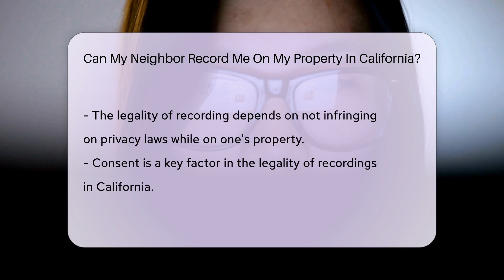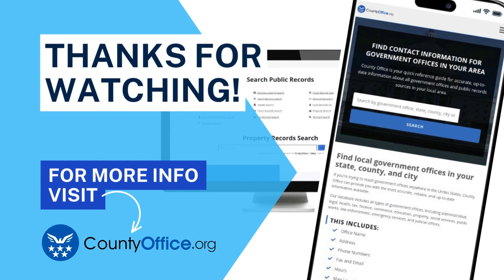Can My Neighbor Record Me On My Property In California? - CountyOffice.org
Can My Neighbor Record Me On My Property In California? In this insightful video, we delve into the legalities of recording neighbors on your property in California. Discover the nuances of California's two-party consent state laws and understand when it is permissible for neighbors to record activities on your property without violating privacy regulations. Learn about the importance of privacy laws and how they impact recordings capturing private information or conversations. To navigate the complexities of recording laws effectively, it is crucial to comprehend the specific circumstances and regulations governing such actions.